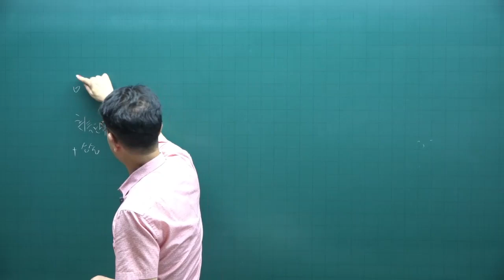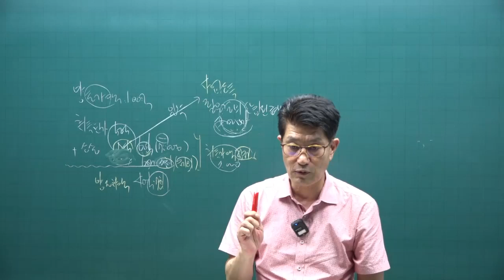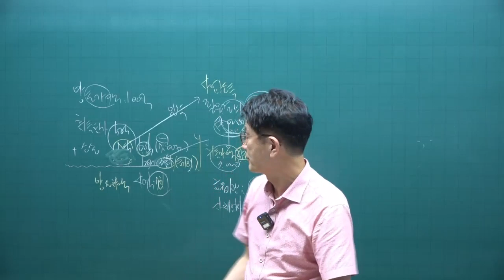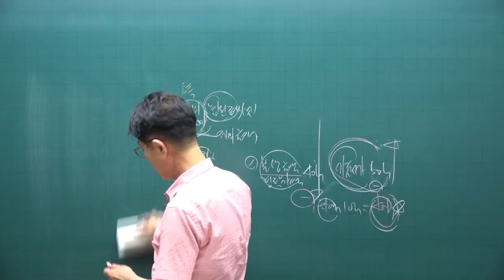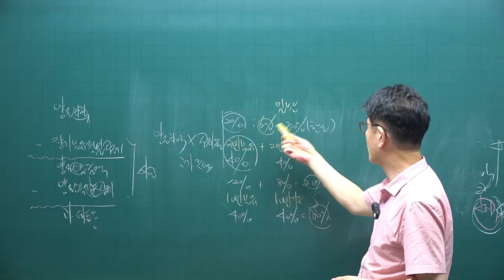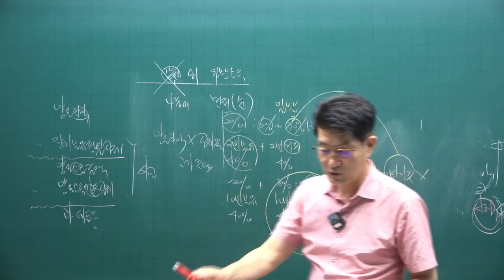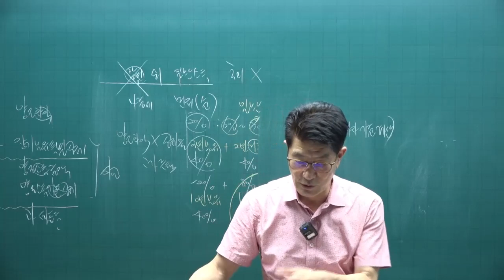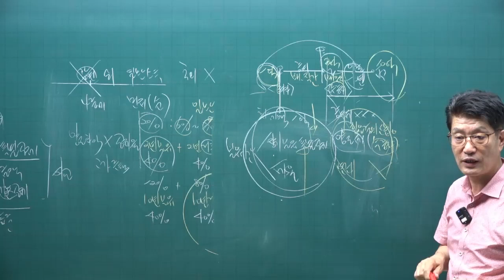[공전무 - 공인중개사 무료인강] 2023년 공인중개사 시험과목 공인중개사 세법 이준호 교수 공인중개사 핵심이론 11강